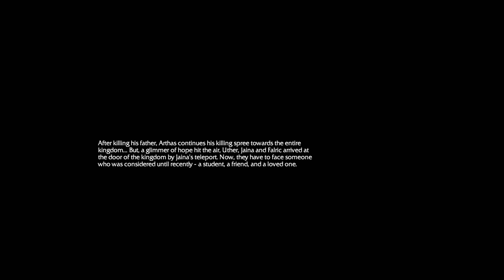Destiny of Lordaeron | Epilog: A Double Tragedy | Custom Campaign | Warcraft 3 Reforged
Welcome to my playthrough of the custom campaign Warcraft 3 Reforged: Destiny of Lordaeron! This fan-made campaign offers an exciting and immersive experience, diving deep into the conflict within the kingdom of Lordaeron. Explore the rich lore, strategic battles, and captivating storylines that bring the world of Azeroth to life in a new and thrilling way.

What to Expect in This Campaign:
🔥 Epic battles within the kingdom of Lordaeron
⚔️ Iconic characters and lore from the Warcraft universe
📜 Engaging missions with intricate narratives
🌍 Richly detailed maps and environments